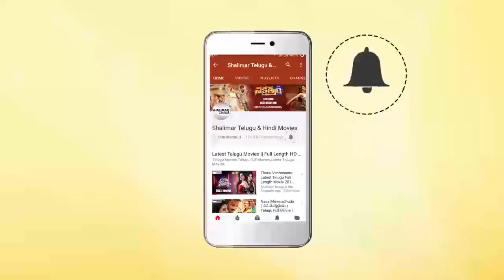Hyderabadi Comedy Scenes Back To Back || Episode 310 || Aziz Naser,Preethi || Shalimar Hindi